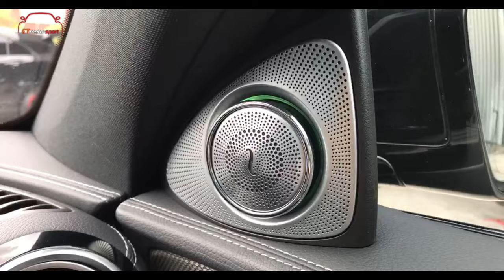Mercedes Benz W213 Conversion to E63s AMG Bodykit Original 1:1 !!!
Mercedes Benz W213 Conversion to E63s AMG Bodykit Original 1:1 at CT Motorsport, Bandar Sunway.
Material : Polyprolene(PP)
Set including:
- E63s 1:1 Front Bumper
- E63s 1:1 Front Grill
- E63s 1:1 Side fender (Wide Body Fender)
- E63s 1:1 Front Hood Bonnet
- Brabus Rear Diffuser Gloss Black With Brabus Tail Pipe